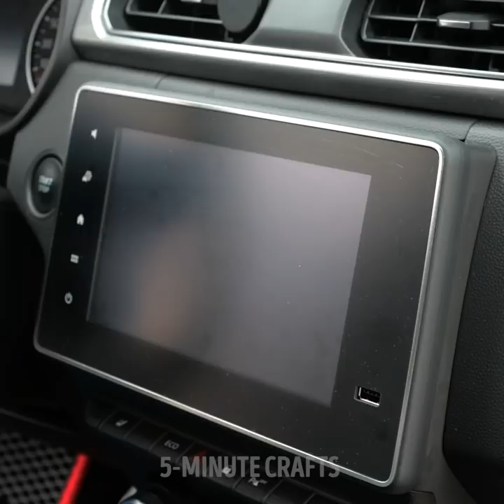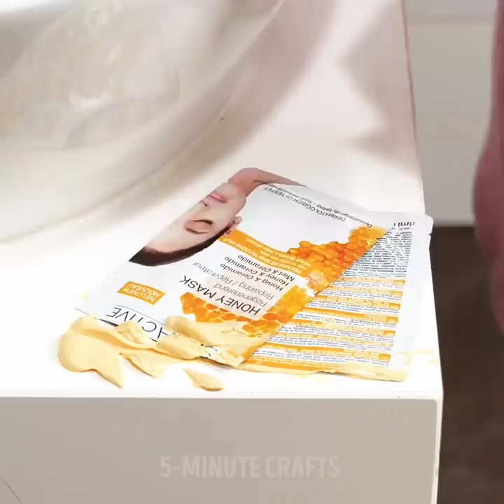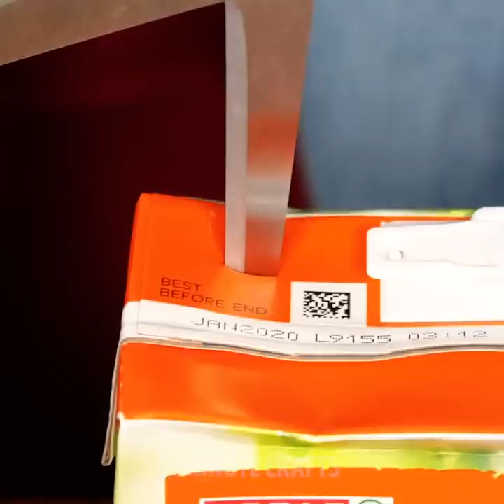SMART CLEANING TIPS THAT WILL CHANGE YOUR LIFE || 5-Minute Hacks to Tidy Up Your Home!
SIMPLE AND QUICK CLEANING HACKS
Tidy up your home! In this video, we showed simple hacks to remove different stains and cleaning gadgets for your home and car that you probably didn’t know about. Speed up your cleaning routine with these hacks!

TIMESTAMPS:
00:23 Easy way to clean beauty tools
01:56 Unusual way to use a hairbrush
04:00 Useful invention for your bathroom
05:50 Smart gadget for car cleaning
07:22 Easy way to clean dirty pan
08:50 Kitchen cleaning hacks
10:35 Quick way to clean laptop screen